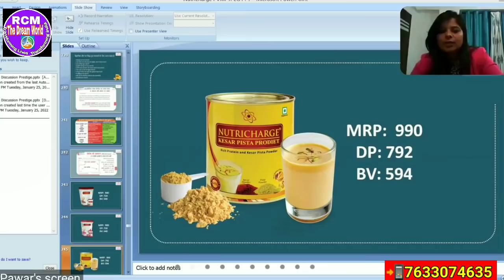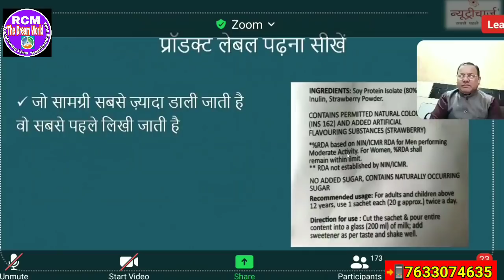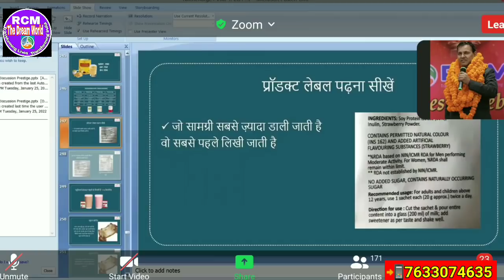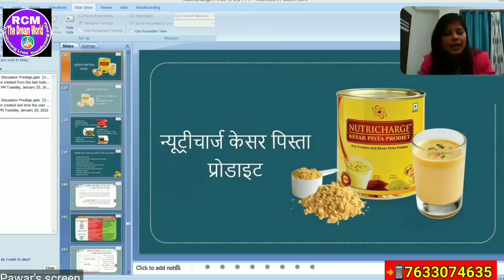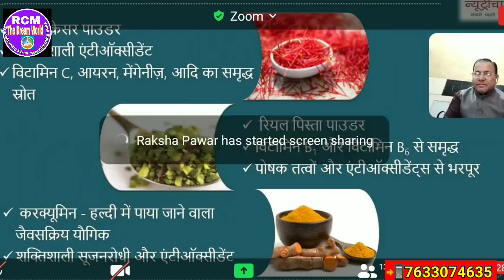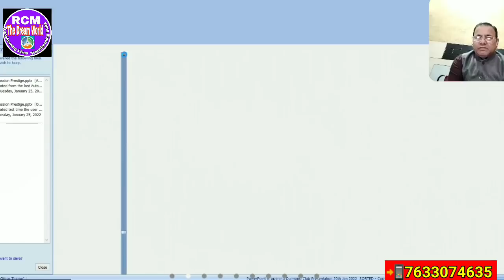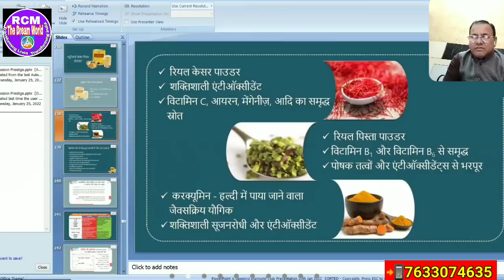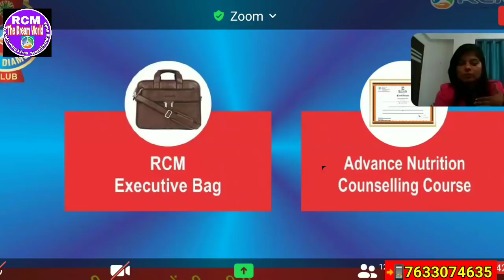How to Promote & Sell the RCM Nutricharge Products? - Mam Raksha Pawarji | कौन-क्या-कैसे-किसके लिए?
The Game Changer Training of Nutricharge Target by Mrs. Raksha Pawarji Mam.

1.) सपने वो नहीं होते जो सोने के बाद आते हैं बल्कि सपने तो वो होते हैं जो सोने ही नहीं दे- Mr Parmod Gulati (Star Ruby)

2.) अगर आपके पास दूरदृष्टि है तो RCM Business आपको आसानी से समझ में आ जायेगा- Mr. Surendra Vats (Diamond).

3.) जो हनुमान बनेगा वही RCM Business में सफलता की चोटी पर पहुंचेगा  - Mr Rakesh Sharma Gautam (Sapphire)

4.) RCM Business में कामयाबी 99% Vs 1% का Game है  - Mr. Rakesh Sharma Gautam (Sapphire)

7.) The Journey of ₹ 0 to 40K per month by Mrs. Alpana Singh (Platinum) from Chapra Bihar.

8.) 9 से 5 बजे तक पेट के लिए और 5 से 9 बजे तक सपनों के लिए काम करें- Mr. Rakesh Sharma Gautam Sir (Sapphire@RCM).

10.) आदरणीय Rakesh Sharma Gautam Sir(Sapphire@RCM) साहब ने शुन्य से शिखर की अपनी यात्रा के सारे राज खोले।

11.) घर से निकाला गया, भूखे रातें बिताई पर आज RCM से महीने का ₹8 लाख कमाता हूँ | Anindya Mishra(Sapphire)

12.) महीने का 5 हजार के लिए आया था लेकिन अब ₹ 5 लाख मंथली आता है RCM से || Mr. Sachin & Mrs. Neha Agarwal

13.) मैंने क्यों छोड़ी नौकरी? RCM Business पैसा के लिए नहीं System खड़ा करने के लिए करें- Mr Dinesh Mohan